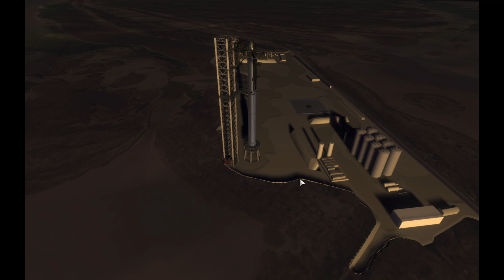KSP | Starship OTF Prediction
This is my prediction for the upcoming starship orbital launch test, and yes, i do think that there will be a failure at the end.

MAIN MODS:
KSRSS
Scatterer
EVE
Starship Expansion Project
Starship Launch Expansion
Boca Chica made by TheSpaceEngineer